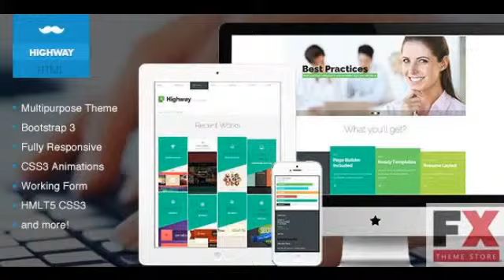Preview Highway - Creative and Multipurpose Template TForest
Preview and Download New Fxtheme 3736CodeTheme Highway is beautiful clean and multipurpose HTML5CSS3 Template Features Based on Bootstrap Framework Fully Responsive
  Created
          5 March 14

          Last Update
          5 March 14

          Columns

            4+

          Compatible Browsers

          Compatible With

            Bootstrap 3